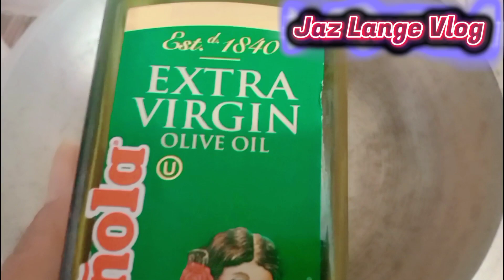Cooking Tiger prawns with soup and sauteed clams/halaan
So yummy food